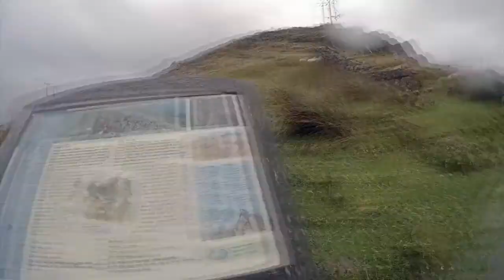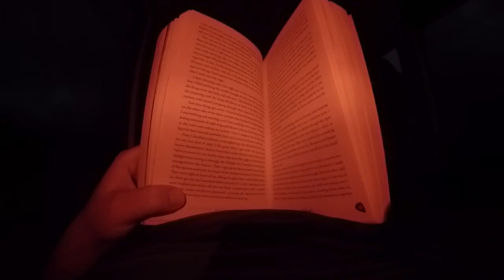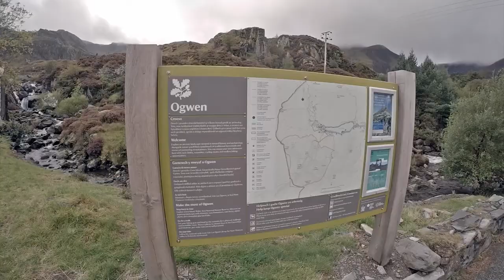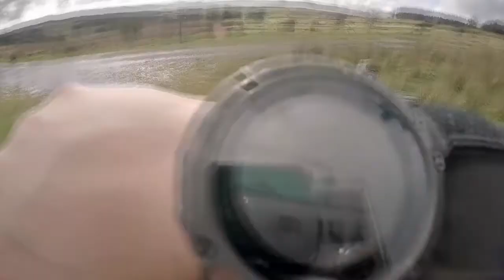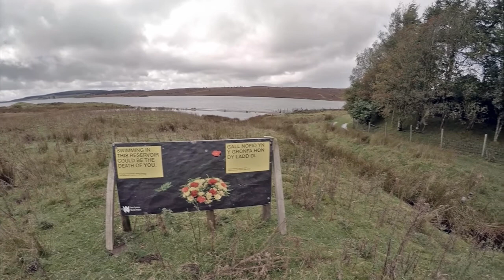George's Welsh Adventure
Hiking in Snowdonia.